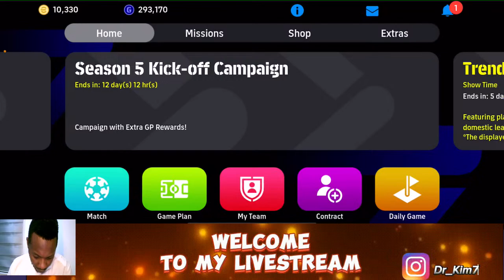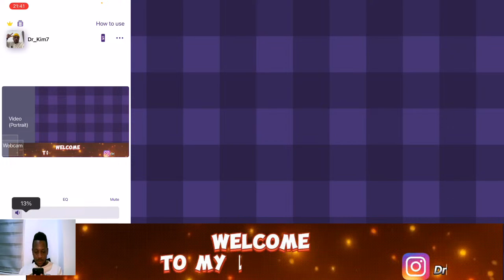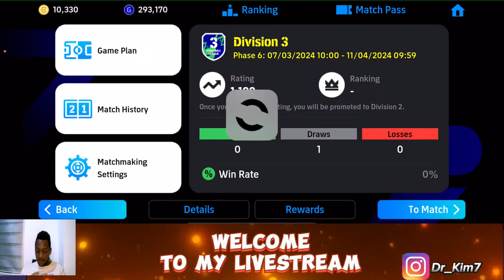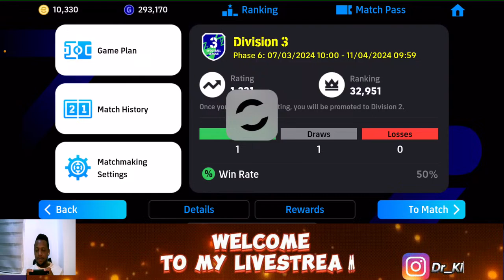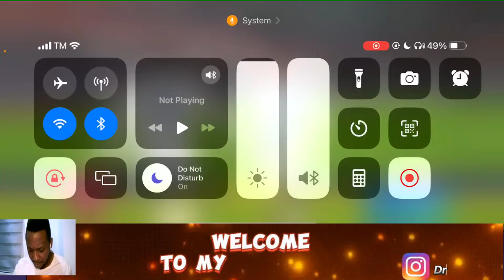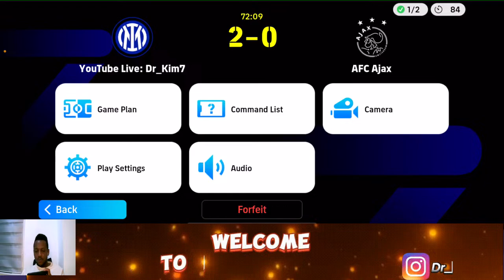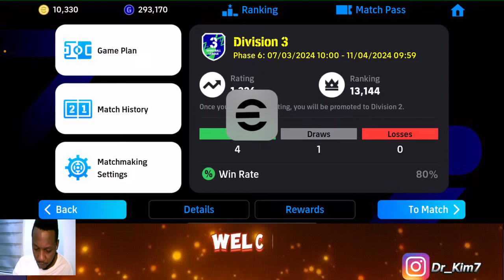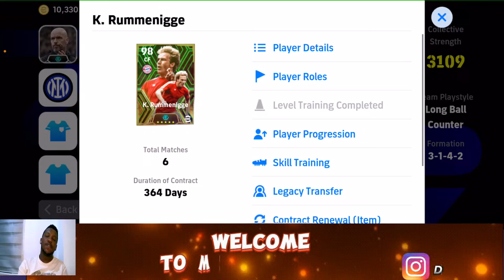Let’s Try New Rumminegge🔥|| Epic Bayern Munich Pack Opening